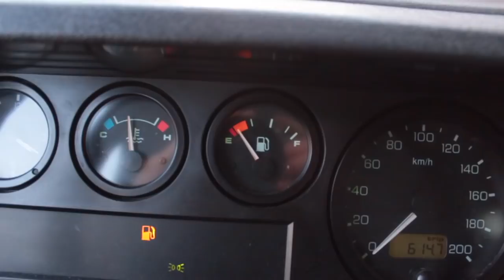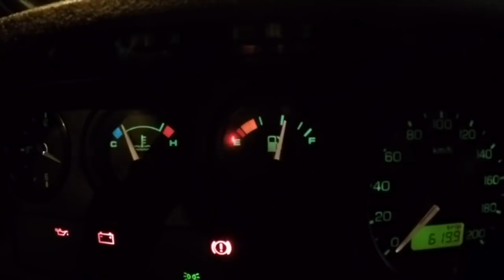DAE-40 | Mit dem letzten Tropfen nach Estland | FI, EE, LV, LT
Episode 40

Wir fähren von Helsinki nach Tallinn. Diesel kostet in Finnland ca. 25% mehr als in Estland, weswegen wir uns ausgerechnet haben, dass wir mehr oder weniger mit dem letzten Tropfen nach Estland kommen. Es wird jedoch noch günstiger werden, desto südlicher wir kommen. Leider sehen wir nur wenig von den baltischen Ländern, weil wir fast immer die schnellste Route wählen. Dies sind jedoch eh größtenteils Landstraßen und führen durch viele kleine Dörfer und geben uns doch einen oberflächlichen Einblick. Es ist bitterkalt.
💶Untertütze uns

Basics

+☠️ CO-Melder
•💉 unser Lebenselixier
•📞 WalkieTalkies
•🎲 das beste Spiel für zwei Personen
•🌡 simples Thermometer mit Min/Max-Funktion
Video-Equipment

• für den Profi-Look 😉 ➜
•🐹 zum Streicheln ➜
• Stativ ➜ * mit ➜
✂️ wir schneiden mit iMovie
•💻 Laptop
• Speicherkartenhülle
Camping

•🔦 Stirnlampe (unverzichtbar)
•🚰 Spülbecken
•♻️ Öko-Spülmittel (sollte trotzdem nicht in Gewässern verwendet werden)
Offroad

•⛽️ Treibstoff-Kanister
• Bergegurte
Van-Life